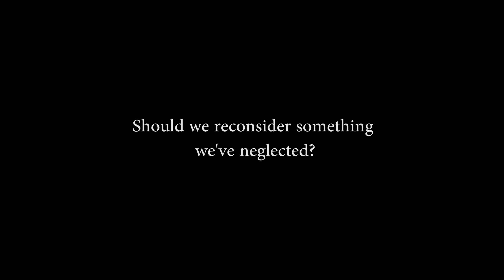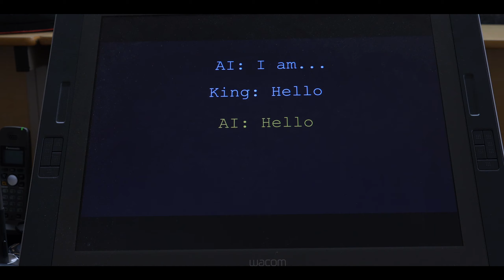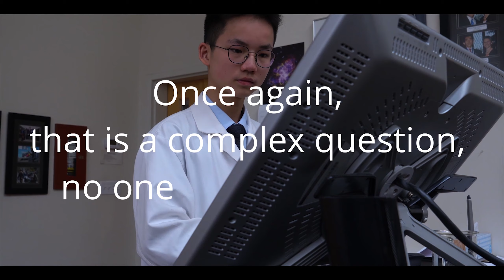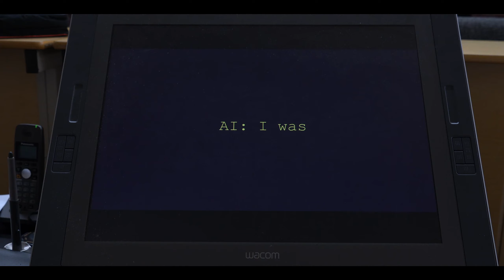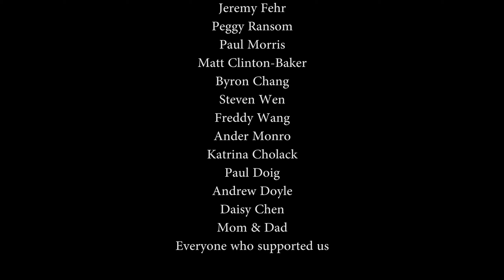I am... Am I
This is my English project film. It's a kind of wacky story. The reason why I made this film was just wanted to finish English Homework... So, If you don't understand this film, here is the explanation:

Professor King (Yep, that's me in the film) accidentally finds out that his colleague, Doctor Chambers's AI project. He tries to make conversation with the AI. They soon get to the subject of first nations. After knowing how cold-blooded humans are, the AI decides not to stay in this world. The message of "I was" indicates the AI's suicide.

Cast:
Professor King: Martin Gao
Doctor Chambers: Fiona Zou

Crew:
Dop: Owen Zhang
Editor: Martin Gao
Production Assitant: Kevin Lu
EPK: Leo Yuan

Special thanks:
Shawnigan Lake School / Neil Trafford / Leslie Smith / Jeremy Fehr / Peggy Ransom / Paul Morris / Matt Clinton-Baker / Byron Chang / Steven Wen / Freddy Wang / Ander Monro / Katrina Cholack / Paul Doig / Andrew Doyle / Daisy Chen

Gear:
Camera: Fujifilm X-M1 / Canon M6 / GoPro Hero 6 / Canon EOS 80D
Phone: iPhone 7 Plus / iPhone 6 Plus
Tripod: Joby Gorillapod
Drone: DJI Mavic Pro
Microphone: Rode Video Micro Camera Microphone